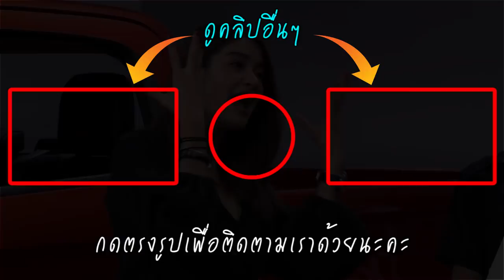งานเข้า! แจ๊ส ชวนชื่น ถึงกับสั่งคัท เผ่นออกกลางรายการ เมีย ขยี้ปมม่านรูด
เหวอกันหมดแจ๊สเดินออกเลย – เหล่าภรรยาตลกดัง มาออกรายการ บริษัทฮาไม่จำกัด (มหาชน) แจ๊ส ชวนชื่น โดนหนักจนได้ อีกแล้ว เพราะ แจง ภรรยา มาร่วมในรายการ ฉากฮาจะมาซื้อรถ เมื่อ โรเบิร์ต สายควัน อำหนัก เล่นเป็นชีวิตจริง ช็อต แจ๊ส ขอโทษเมียปมผู้หญิง สัญญาจะไม่ทำอีกแล้ว